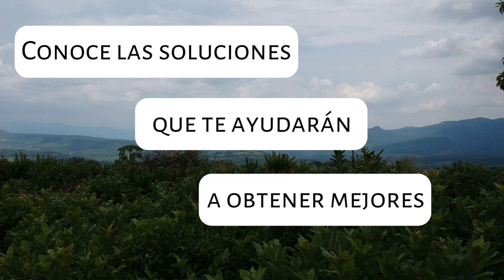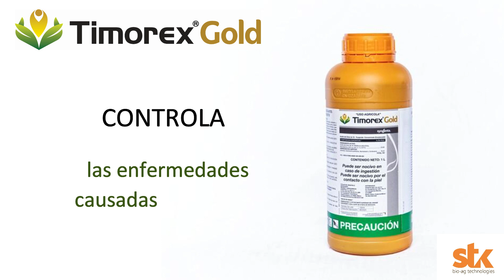Control de enfermedades en Guayaba con Timorex Gold por el Ing. José Cárdenas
¿Eres productor 👩‍🌾  especializado en guayaba ? Esto te va a interesar 🤩

Si estás buscando cómo lograr un PMI que te genere mejores rendimientos 🏆de manera sustentable 🌿y con eficiencia en costos 💰, sigue La Recomendación de los Expertos🥇.

La Recomendación de los Expertos es un foro donde productores y técnicos comparten sus mejores consejos de su experiencia 👩‍🏫cruzando el puente 🌉del manejo convencional al integrativo 🌳.

En esta edición, nuestro experto, el Ingeniero José Cárdenas Montes nos comparte su experiencia y brinda sus mejores recomendaciones para el control de peca y clavo en guayaba 🌳

¡Cuéntanos qué te pareció está edición y de qué otros cultivos te gustaría recibir consejos y recomendaciones! 😃